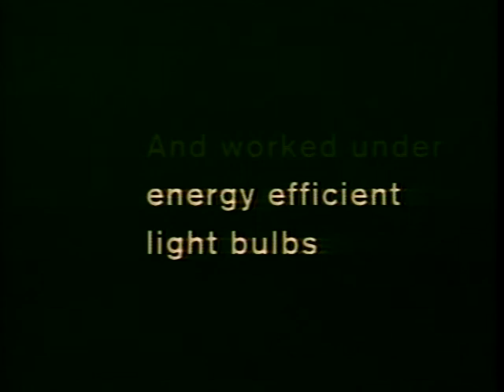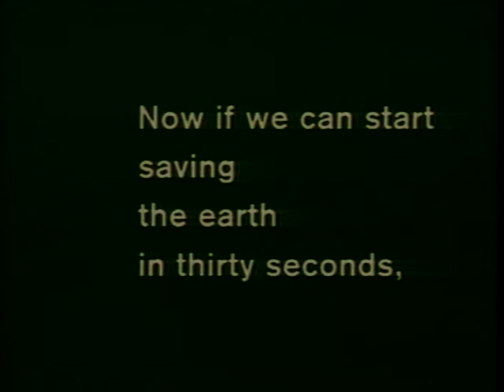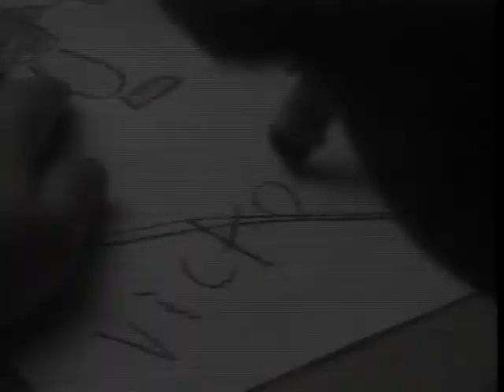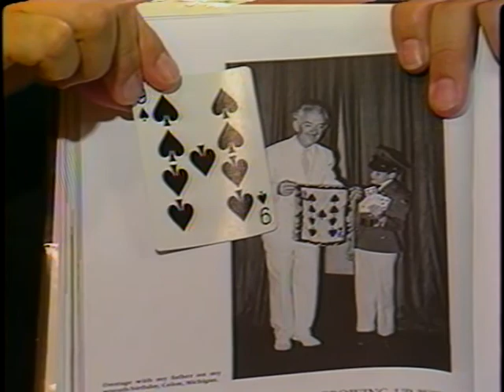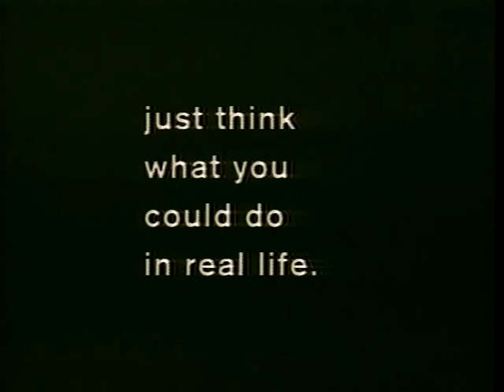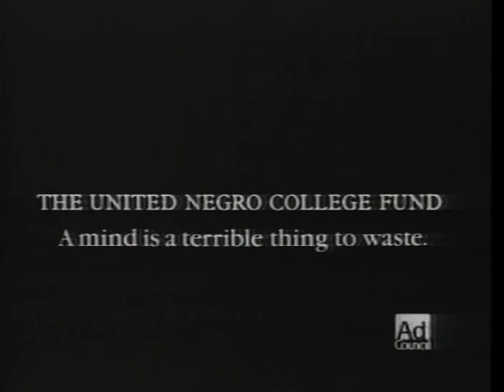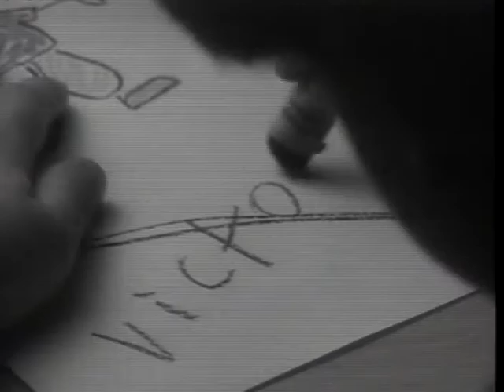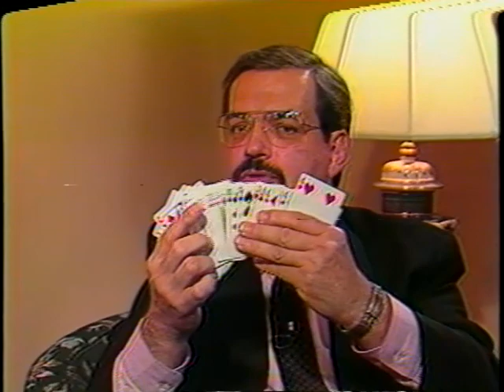Arlene Herson Interviews Harry Blackstone 1&2